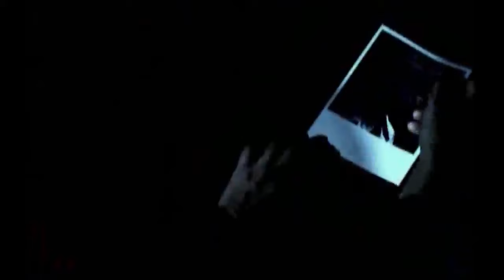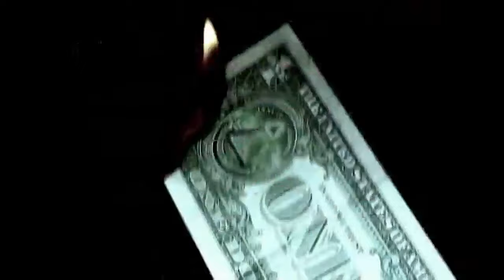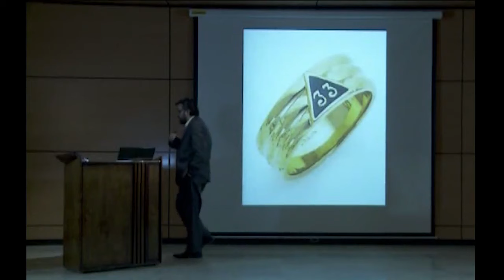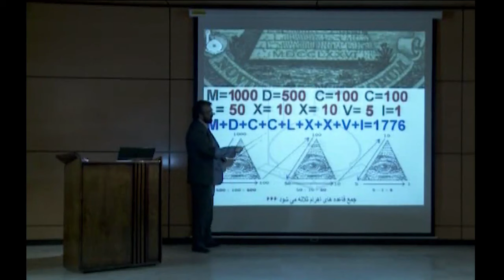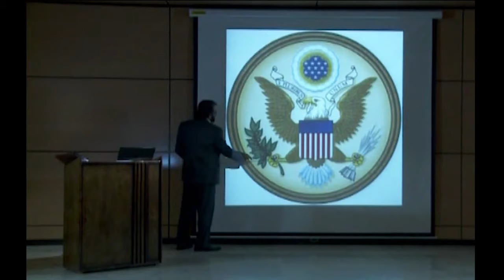Ghalbe Yakhi - S2- E13 [ Sereis ] ( سریال قلب یخی - فصل دوم - قسمت سیزدهم )